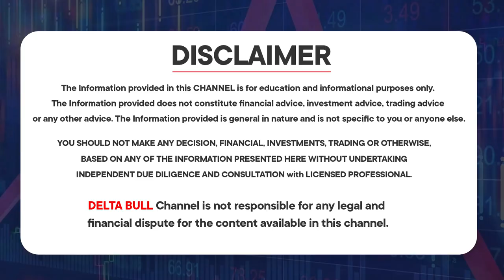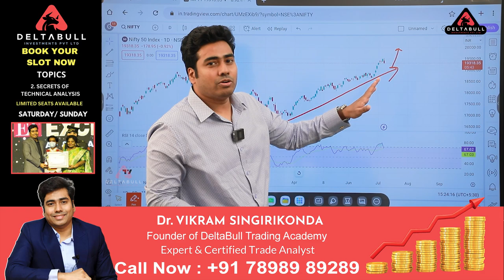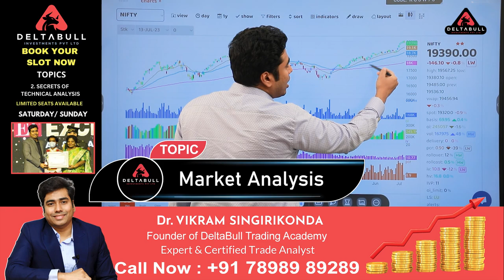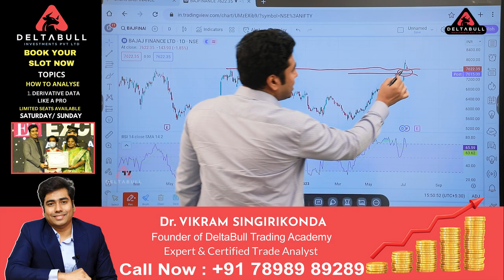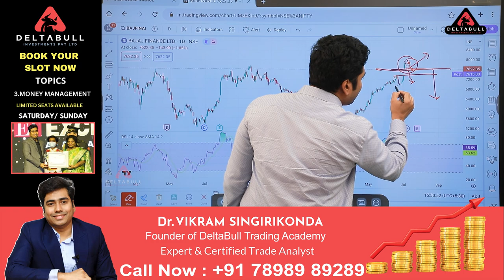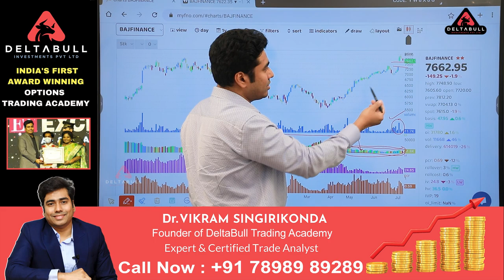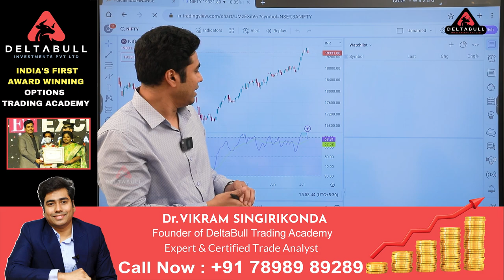Stock Market Analysis in Telugu || Best Stocks to Buy Now || Bank Nifty | Delta Bull Trading Academy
Stock Market Analysis in Telugu || Best Stocks to Buy Now || Bank Nifty || Delta Bull Trading Academy || Markets with Vikram Singirikonda

Welcome to Delta Bull Trading Academy, a youtube channel that has everything related to the stock market!
Whether you're a beginner or an experienced investor, we've got you covered. Our expert team covers all the basics of stock market concepts, technical analysis, candlestick patterns, futures and options trading, risk management tutorials, trading psychology, tax-related videos, banking and finance, investment basics, and fundamental analysis.
We pride ourselves on providing valuable insights and actionable advice that will help you make informed investment decisions.